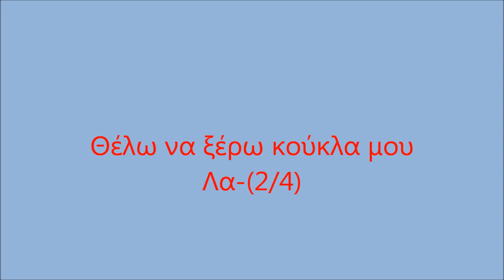260.Θέλω να ξέρω κούκλα μου ΒΑΜΒΑΚΑΡΗΣ (ΛΑ-,2/4)